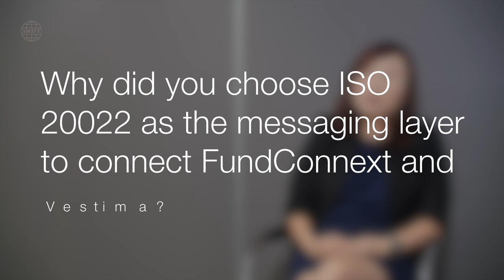Clearstream connects to SET’s FundConnext using ISO 20022 | SWIFT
Michelle Goh, Head of Product Management, Asia Pacific, Investment Funds Services, Clearstream Banking S.A. talks through the online linkage of Vestima and FundConnext, using SWIFT and ISO 20022.